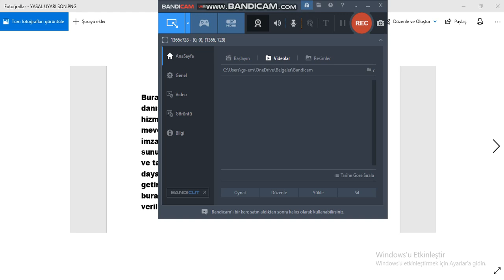BORSADA NE YAPMALI